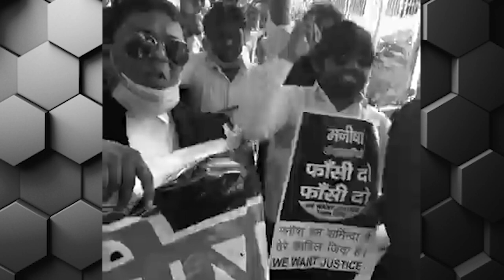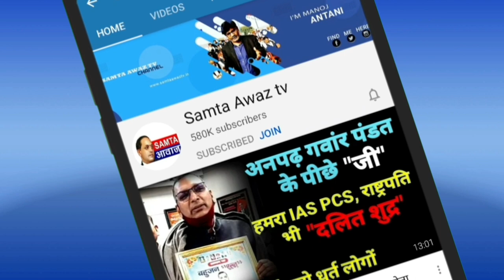Parliament | Vakil | UP CM | YOGI, MODI | BJP, RSS | UP POLICE | DALIT | samtaawaztv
hathras हाथरस मामले में देशभर में अफरा-तफरी का महौल, हाई अर्ल्ट पर पुलिस-प्रशासन?